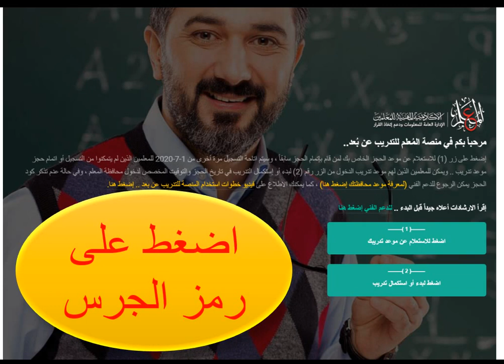اختبر نفسك الكترونيا على اسئلة اختبارات الكادر الجديدة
اسئلة اختبارات الكادر الجديده - اختبر نفسك الكترونيا الأن والرابط اسفل الفيديو
رابط الإختبار :-